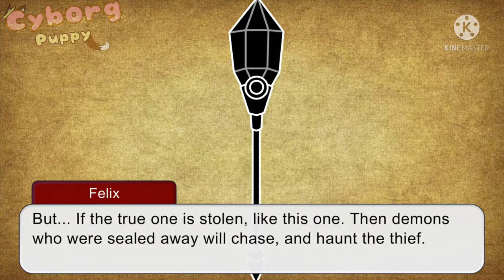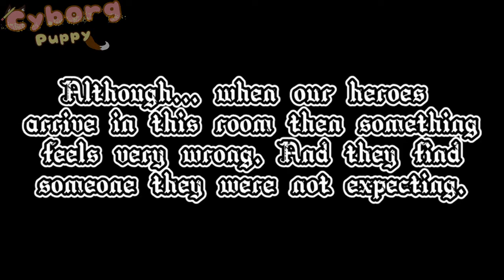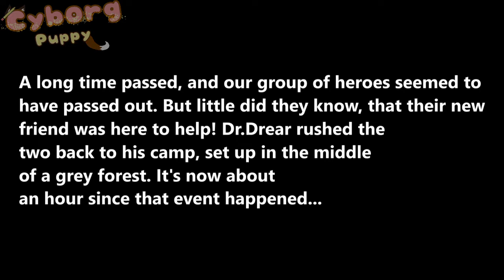🖤The Pirates Of Moebius Episode: Bonnie's Curse Of The Grey Dimension🖤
❤Creators Note❤
Hello everyone! That's right I finally updated this series again, sorry it took so long this time around. I've just been doing work, and working on little videos for everyone. I'm still making episodes and shorts for everyone to enjoy, so this episode is quite a shock. I also introduced TWO characters in this episode, so that's a shocker. I hope to push out more episodes more often, but it's just been hard since these all take time. I hope you guys understand. I love you all, and I hope you guys enjoy the episode! ^w^

🖤Plot🖤
It's a normal night with the pirates, until Felix gets a call from Daisy. Daisy would tell Felix that his sister Bonnie was injured doing a dangerous mission, and is on the break of death. Felix rushes to the hospital, only to get a black and white staff from a place called The Grey Dimension. Felix and Rudy decide to go into The Grey Dimension to break the curse. Rudy and Felix get split up, where Rudy meets a man named Dr.Drear. Drear is a black and white wolf who somehow lives here, in this dangerous world. So now, Rudy and Dr.Drear needs to return the staff, and reunite Felix and Rudy before it's too late!